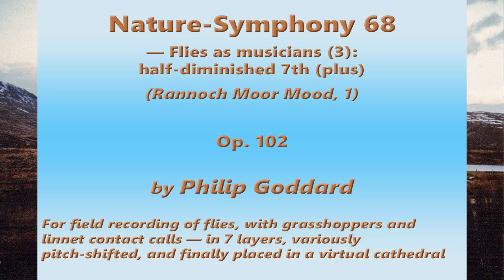Philip Goddard: Nature-Symphony 68 (Flies as musicians 3: Half-diminished seventh)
*_Nature-Symphony 68 (Flies as musicians 3: Half-diminished seventh (explicit))_*, which I'm also calling *_Rannoch Moor Moods, 1_*. — This is a 7-layer rendition of half of It contains grasshoppers and some linnet contact calls as well as the flies and bumblebees. It's the third of a short series of Nature-Symphonies using the sound of flies treated musically, and the first of a few of those that I'm calling Rannoch Moor Moods because they use particular chords and powerfully brooding atmosphere that bring back to me my powerful experiences of walking on that wild and haunted landscape.

The chord used here (half-diminished seventh, though with added diminished seventh at the bottom to emphasize a tritone there) forms the backbone of my whole Symphony 4 (Highland Wilderness) ), likewise with emphasis upon the interval of the minor seventh, the bottom note tending to hold on as, or at least implying, a drone.

The fly sound is not the continuous hum of mostly hoverflies that I've recorded before in the woods. Here we're out in the open on top of Cranbrook Down in warm to punishingly sweltery weather, high up to south of Fingle Bridge in the Teign Gorge, and with a far-reaching panorama around us. Here our aural attention is repeatedly drawn to the 'zing' of individual flies and bees coming from different directions, and sometimes circling close around the recorder. Here and there we get little flurries of linnet contact calls.

In truth, I've worked out that the smoother, more legato, 'fly' sounds, including those that create distinct chords, are normally or always bumblebees rather than true (two-winged) flies.

Unsatisfactory constraints on all the flies Nature-Symphonies are primarily that (a) the sequence of layer offset durations is fixed for the whole work, so every sound will repeat the same quasi-melodic / rhythmic pattern (no rhythmic variation apart from the flies' antics), and (b) such a large number of layers means a quite high sum total of background noise, even after my best endeavours at noise-reduction.

I made the original recording in very warm and humid weather during a very extended lunch stop on 17 July 2024 on the top of Cranbrook Down (Cranbrook Castle, an ancient hill fort), high above the Teign Gorge, Drewsteignton, Devon, UK.

For fuller details of this work, please see the Freesound page for it

*Advisory*

*To get the best out of this, with its mass of detail, listen with high-grade headphones. _This is particularly important for this and all other Nature-Symphonies using flies as the tone generators, because of the high level of background sound resulting from the large number of layers that have to be deployed._*

*Images used*

Background image is a salvage scan and upscale job from a little 'enprint' of a photo I took in April 1980 from train window just out of Corrour station (Scottish Highlands), looking roughly north to Ben Alder and its neighbouring mountains,  subject of the final movement of my Symphony 4.

The other images are all location photos taken close to the recording day on top of Cranbrook Down, the recording photo actually being a mockup for the photo four days after the actual recording from that spot.